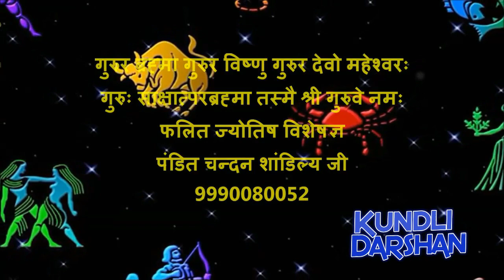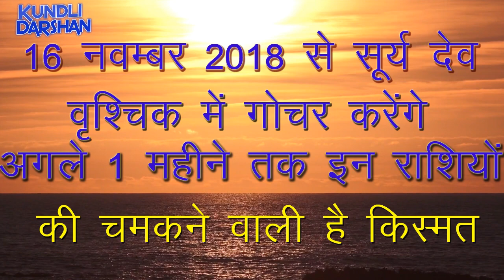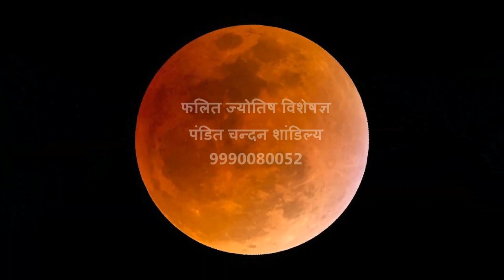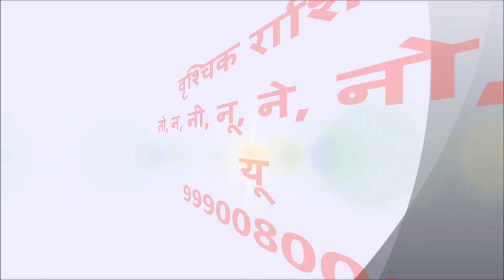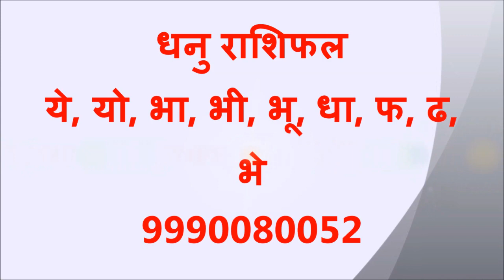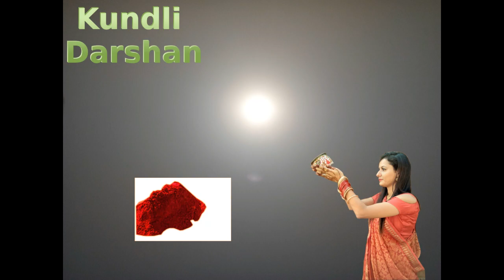16 November 2018 Surya ka Rashi Parivartan अगले 1महीने तक एक नयी सौगात, वृश्चिक राशी में सूर्य गोचर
16 November 2018 Surya का Rashi Parivartan लेकर आयेंगे आपके लिए एक नयी सौगात, वृश्चिक राशी में सूर्य जाने सभी राशी वाले का सूर्य के वृश्चिक राशी में गोचर का प्रभाव, अगले 1 महीने तक इन राशी वाले को मिलेगी सफलता

Pandit Chandan Shandaliya (Phalit Jyotish specialist)
Best Astrologer in India
Kundli darshan